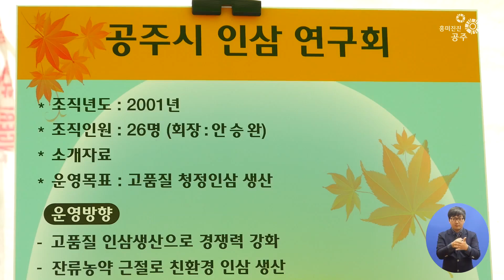2016 농업인의 날 화합 한마당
2016 농업인의 날 화합 한마당이 열렸습니다.

지난 11일 공주시 농업기술센터에서 2000여명의 농업인이
참석한 가운데 ‘소통과 화합’이라는 슬로건으로
화합 한마당이 펼쳐졌습니다.

가뭄과 고온 등 영농의 역경을 슬기롭게 극복한 농업인을 위해
난타, 사물놀이, 아코디언 등 식전공연을 진행하고
우수 농업인 18명에 대한 시상과
오시덕 공주시장의 격려사로 위로했습니다.

농업인의 날은 농업이 국민경제의 근간임을 국민들에게 인식시키고
농업인의 긍지와 자부심을 고취시키면서
그간의 노고를 위로하고자 1996년부터 매년 11월 11일을
국가 법정기념일로 선포하여 전국적으로 실시하고 있습니다.